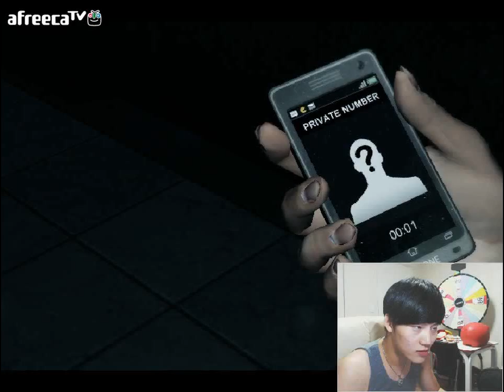KoreaBaZzi [ 신작 공포게임 드레드아웃(DreadOut) 1편 ] 김택환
더 많은 김택환 동영상 보러가기